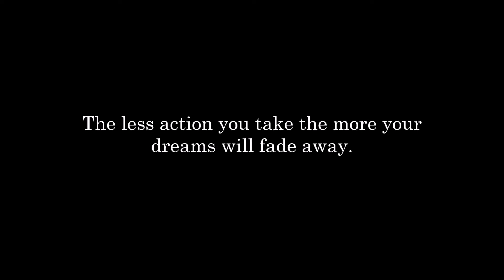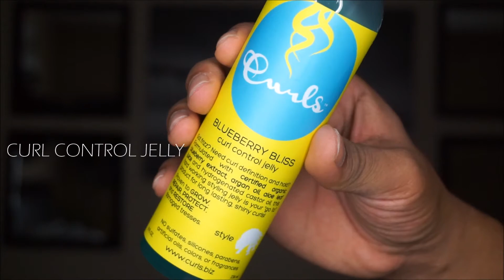Using Curls Natural Hair Products! Review & Tutorial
Today I'm showing you guys and girls (lol) my winter/Instagram hair routine for poppin curls using all (NEW) CURLS products.